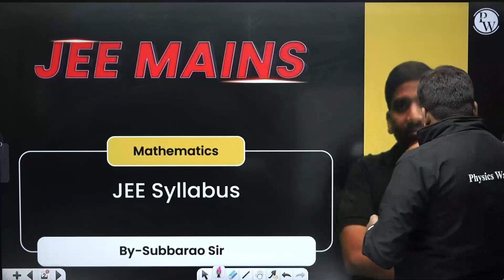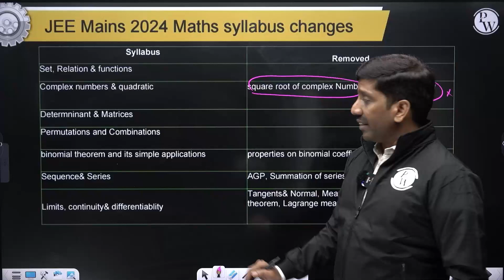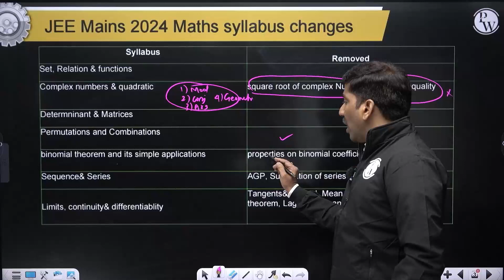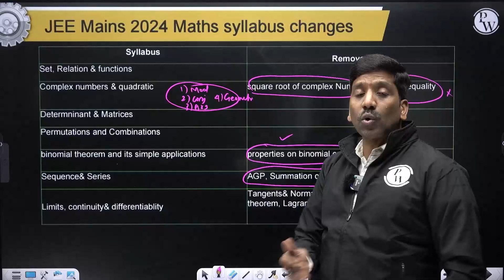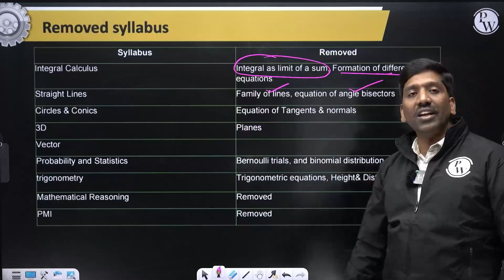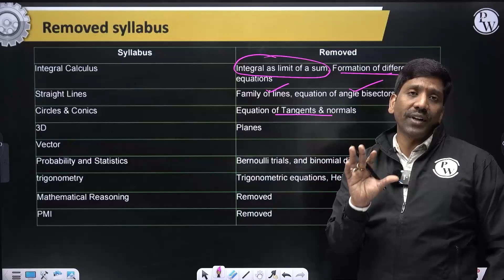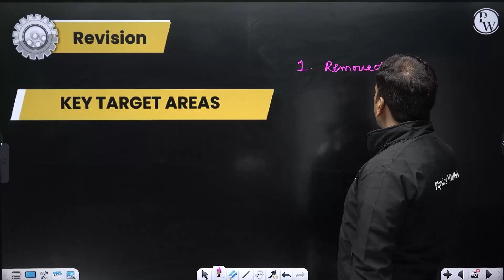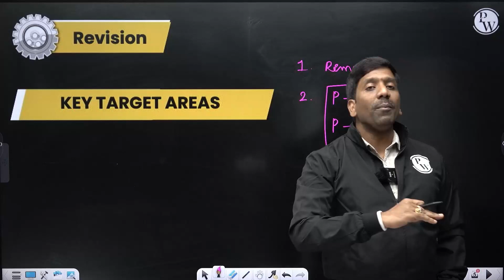JEE 2024 Reduced Syllabus | Plan for Success in JEE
🔰Click Here to Enroll PRAGATI (PCB) Batch and Get Access to Notes & Other Things

🔰To Enroll Abhiyaan Batch For Free & Get Access to Class Notes & Other things

In this video, we'll show you how to reduce the amount of syllabus you need to study for the JEE 2024 exam. We'll provide you with a reduced syllabus plan that will help you succeed in the exam!

If you're studying for the JEE 2024 exam and feel like you're cramming too much information into your head, then this video is for you! We'll give you a reduced syllabus plan that will help you focus on the important material and minimize the amount of stress you feel during your studies.

So whether you're a first timer or a veteran student, this video is essential viewing!